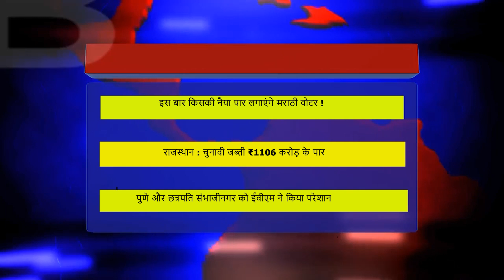पुणे और छत्रपति संभाजीनगर को ईवीएम ने किया परेशान